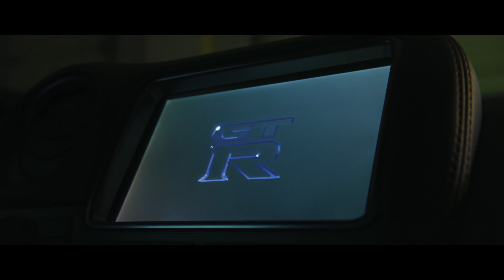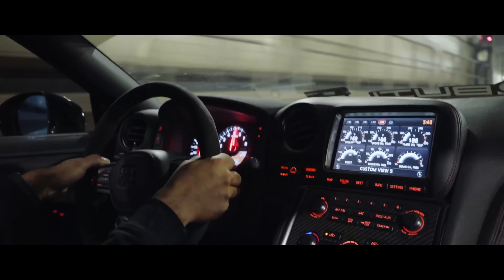Serhat Durmus - Hislerim (ft. Zerrin) (Jarico Remix) || 8D Bass Boosted || GTR Showtime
Thanks For Watching This Video And Please Subscribe To My Channel For More Videos And Share This Video Also Leave A Like It Keeps Me Motivated For More Video Like This And Please Subscribe As It Takes A Lot Hardwork To Make Video Like This And Do Tell Your Suggestion's In Comment Box Below
Regards,
Bass HD
Video Credit-Krispy Media-Flame Spitting Nissan R35 GTR NISMO (4K)